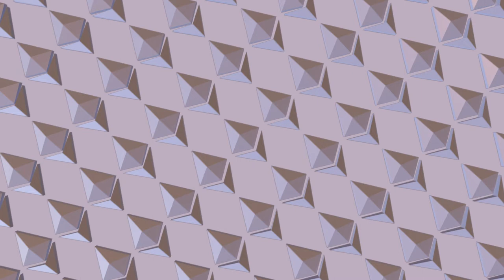3D Motion Graphic 00017 Ethereum Background V3 (CC Copyright)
3D Motion Graphic 00017 Ethereum Background V3 (CC Copyright)

Tip Method:
//Doge:
DEytUKGcp7MYSzpak39J9iwSEadPVYBNQy

//BTC:
1NDN6eYjvjUwopPbKaL7yhvswFskn2EYb9

//ETH:
0xa459ba69db2babf769679fe47e3cac018a4ef3e7

//XMR:
82XFdWXtk59UhC5U8XvJe9WhBUU7fuoWxZwf6tRFLwkAY3hFN3B4x31PUPdUG8rNQfFvAAB85H9Y8VGLuhM2Jz1cPWVVvYn

//USDT:
0xa459ba69db2babf769679fe47e3cac018a4ef3e7